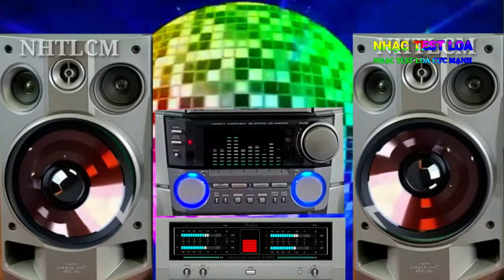EXTREMELY POWERFUL SPEAKER TEST BASS MUSIC, Nhạc Bass Test Loa Cực Mạnh,